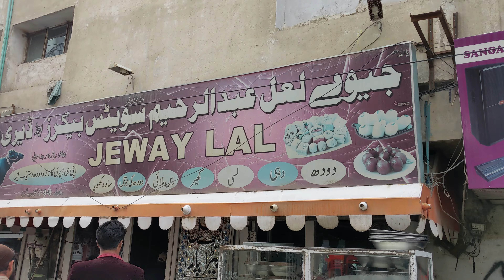Quetta Vlog: Exploring Quetta's Best Paya, Kheer and Hotel Room!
Welcome to my vlog where I take you on a journey to explore Quetta's best Paya and hotel room booking options. Join me as I discover the winter wonders of Quetta and share my experiences with you.

In this vlog, you'll see the breathtaking beauty of Quetta's winter landscape, enjoy the warmth of cozy hotel rooms, and indulge in the delicious taste of the city's famous Paya dish. I'll also share tips and tricks on the best hotel room booking options and where to find the most delicious Paya in Quetta.

Whether you're planning a winter getaway or simply curious about Quetta's unique culture and cuisine, this vlog is sure to provide you with valuable insights and an entertaining experience.

So sit back, relax, and enjoy my Quetta vlog: Exploring Quetta's Best Paya and Hotel Room Booking.